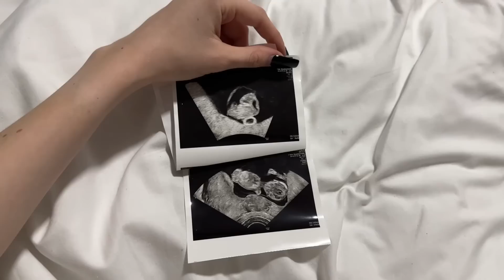Ein neues Leben.. ❤️ | Jasi_xx3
Hey Leute,
Ich hoffe das Video gefällt euch. 😊 Viel Spaß beim anschauen ❤️

👇🏼 Guckt für mehr noch gerne bei meinen Sozialen Medien vorbei 👇🏼

❥ Mein Snapchat:
Jasmin00299